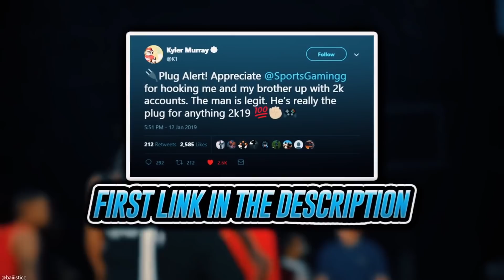What's Wrong With Dennis Smith Jr?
Music Credits